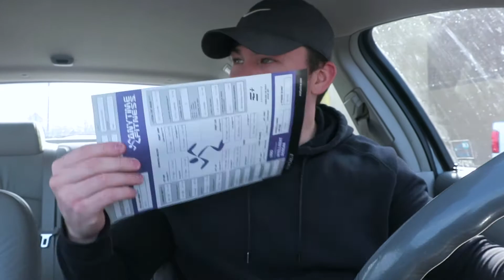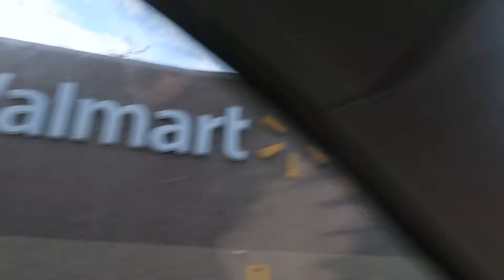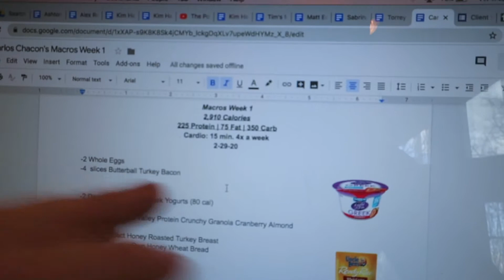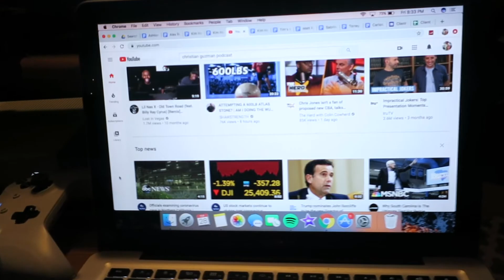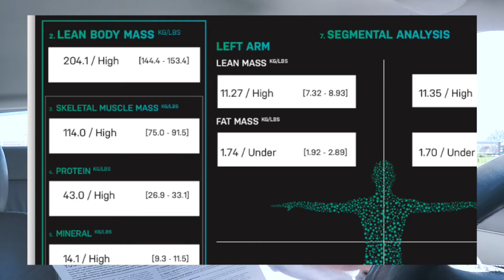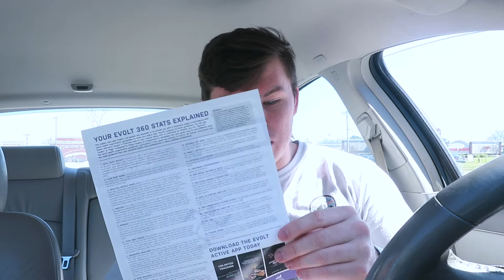My Starting Point | 16 To Lean Ep. 1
Just documenting myself picking things up and sitting them back down.